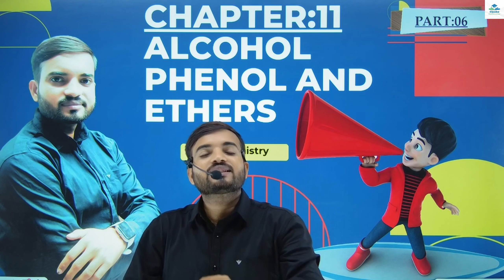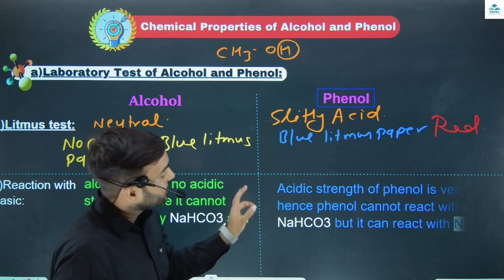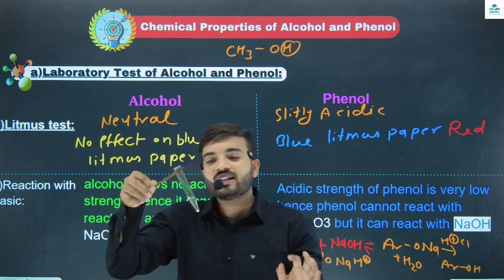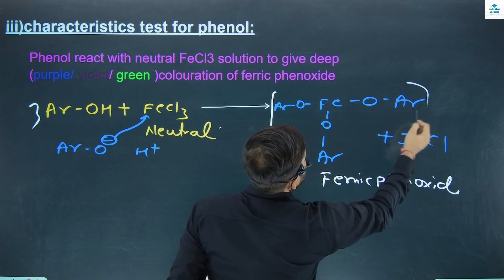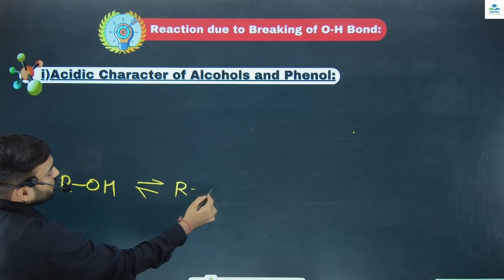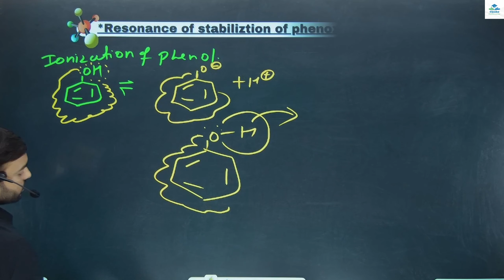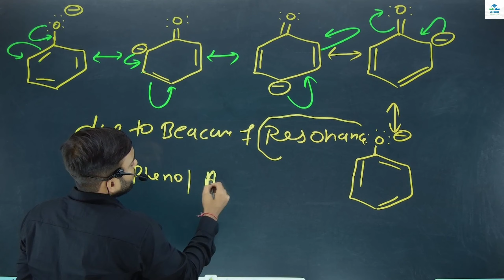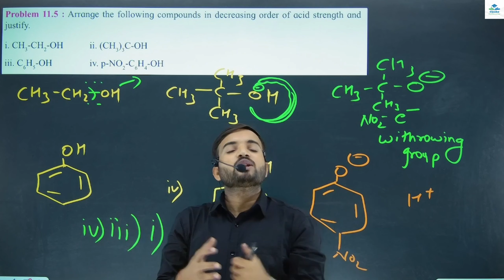Alcohol Phenol And Ethers || 12th Chemistry ||Chapter 11 Part6#alcoholphenolether@a2zpractical991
Time stamps ⏳
00:00 - Introduction
01:28 - Laboratory test for alcohol and phenol
12:24 - Characteristics test of phenol
15:28 - Distinguishing test for alcohol ( Lucus reagents)
18:06 - Acidic character of alcohol and phenol
25:37 - Resonance of phenoxide ion
29:48 - Question answer